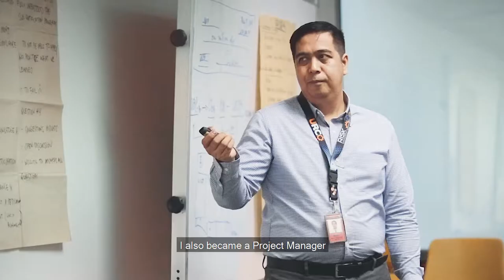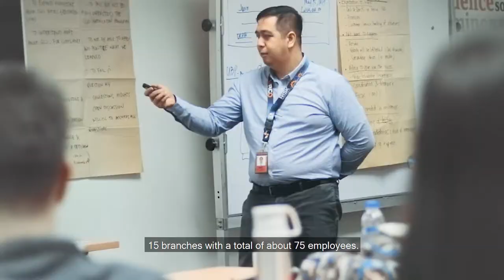Career Stories – Mike Martinez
Mike Martinez shares his UnionBank career story. He’s been with the bank for 22 years. From being a Management Trainee, he has become adept to the day to day banking operations and followed an impressive career and became a Regional Sales Service Officer for various regions in Luzon.

Through the help of his mentors, Mike learned to, “Accept challenges, trust your boss and you won’t get left behind. Love what you do and you won’t even notice that you’re working.”

Like Mike, you can enjoy every step of your career journey with us!